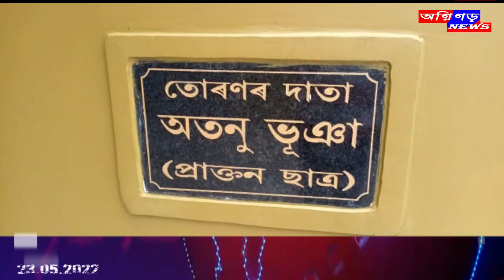তেজপুৰৰ ৮৭ বছৰীয়া ঐতিহ্যৰে মহীয়ান তেজপুৰ চিলভাৰ জুবিলী